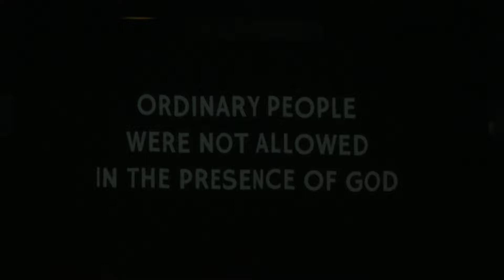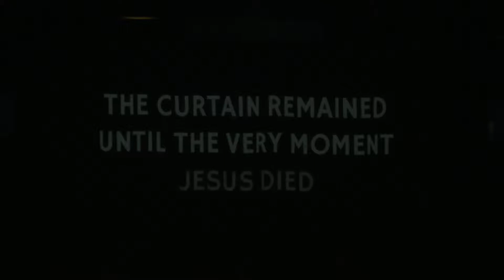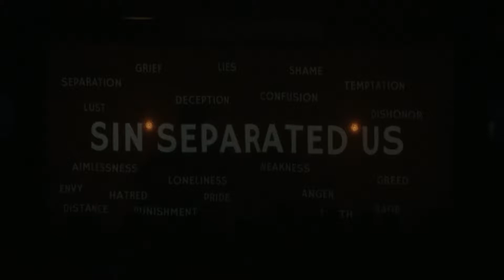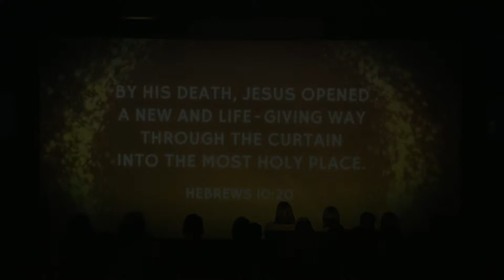Easter Sunday | Pastor Caleb Williams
We exist to ENGAGE this culture in the Word of God, the ways of Christ, and in Community Together. We believe this is the vision that God has given us.

Come join us at Engage on Sundays at 9:45 am at 505 N Piedmont Ave, Kings Mountain, NC!

To learn more about our services, visit us